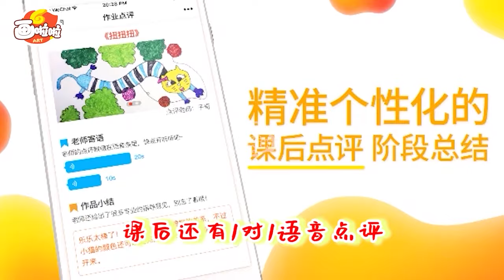免费报名！有美术学院名师在线教的创意绘画课